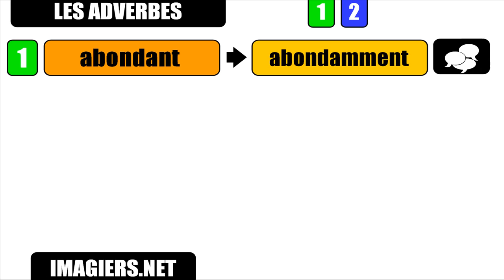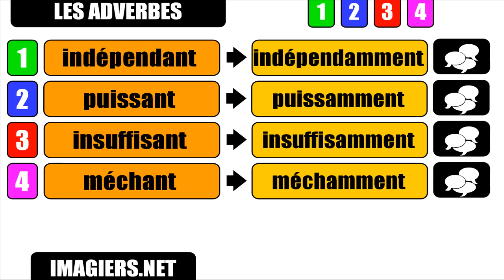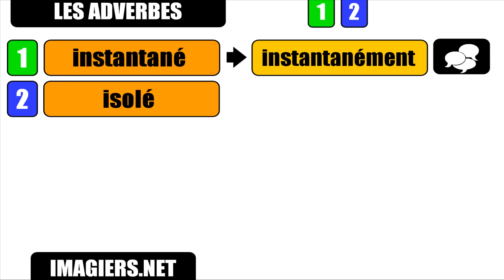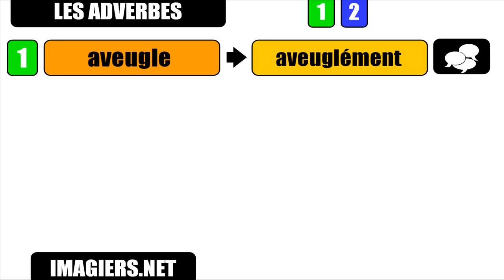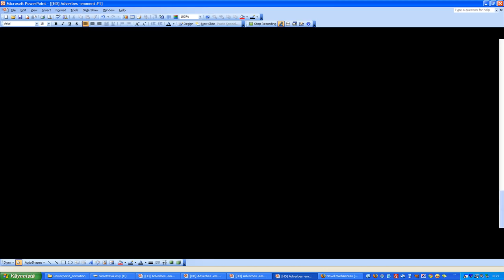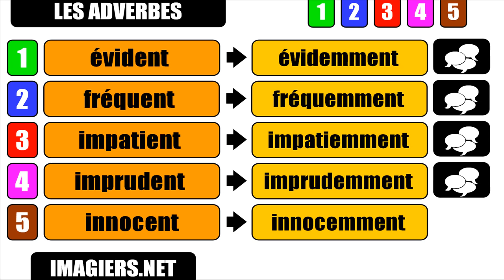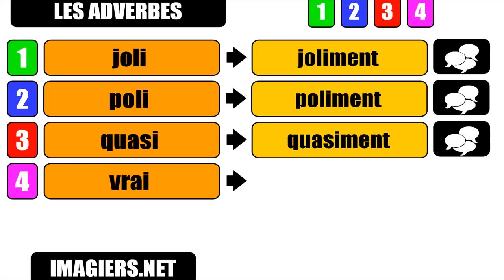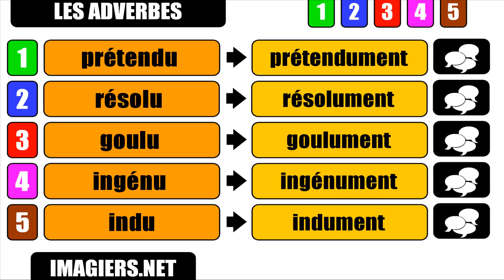Learn French # The adverbs